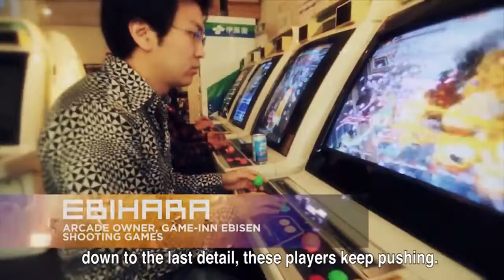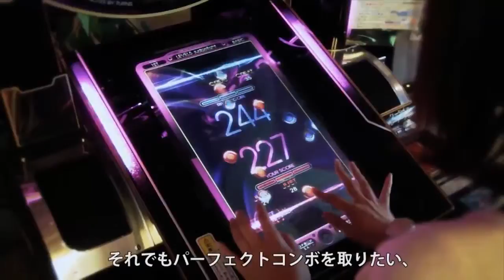CGR Interview 100 YEN THE JAPANESE ARCADE EXPERIENCE interview part 1